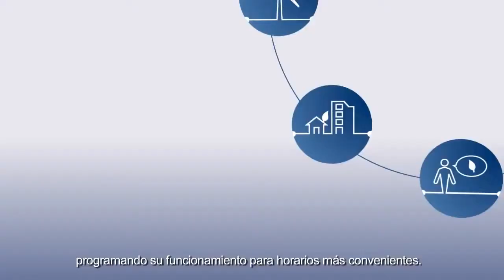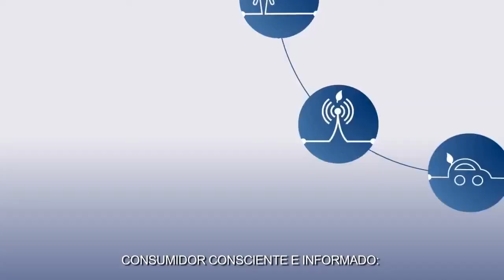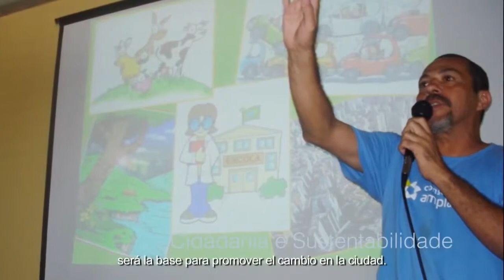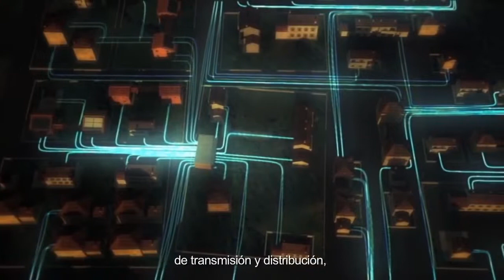Ciudad Inteligente Buzios